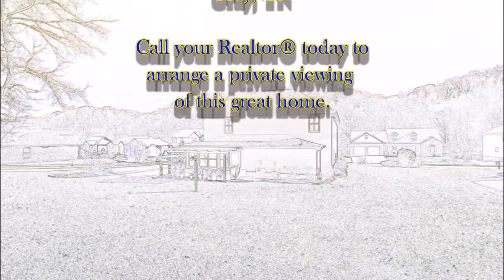255 Settlers Way, Gray, TN 37615